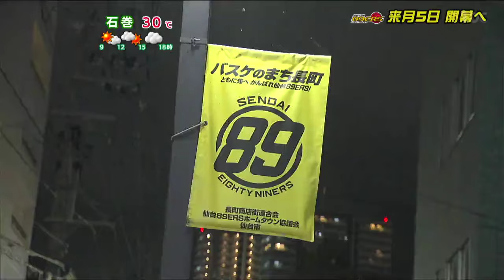仙台89ERS開幕戦に向けて決起集会 クラブ創設20周年のシーズンに向け「力強い応援を」仙台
10月、新シーズン開幕を迎えるプロバスケの仙台89ERS。
10日チームの決起会を行ないました。ナイナーズのホームタウン、仙台市太白区長町の駅前に集まったのは200人を超えるブースター。
新シーズン開幕へホームタウン協議会が決起集会を行ないました。
青木保憲主将：
「バスケといえば長町と皆さんに言っていただけるように僕たち頑張りますので力強い応援よろしくお願いします」クラブ創設20周年の節目にもなる今シーズン、決起会後は選手が商店街などを回り地域へ協力を呼びかけました。ナイナーズは10月5日、ホームでシーズン開幕を迎えます。